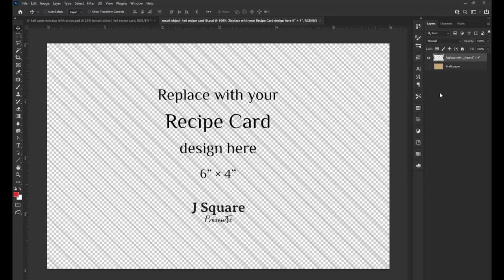A tutorial of 4x6 recipe cards mockup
This is a quick tutorial to show you how to use this Photoshop mockup to showcase your 4x6 recipe cards and printable card designs in simply a few clicks.
You could this "4x6 Recipe Card Set MockUp with Cookware Props" exclusively on Etsy's JSquarePresents
Give it a thumb-up if you like this video :)